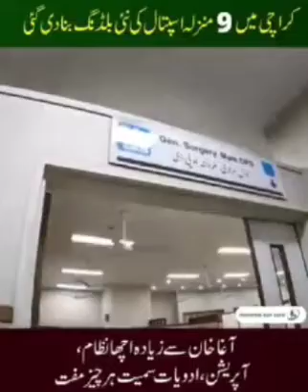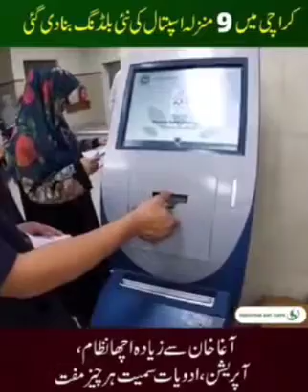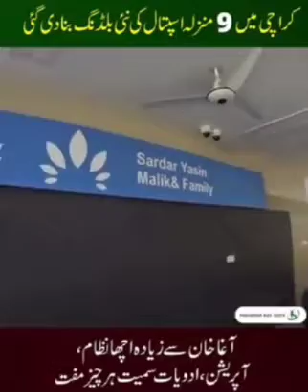Part I: One Of The Best Hospital In Pakistan For Middle & Lower Class